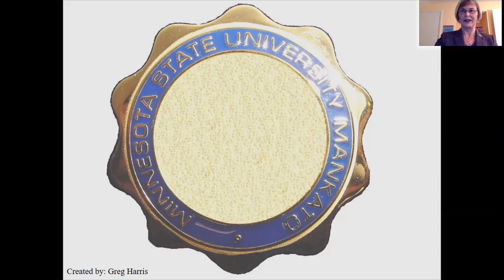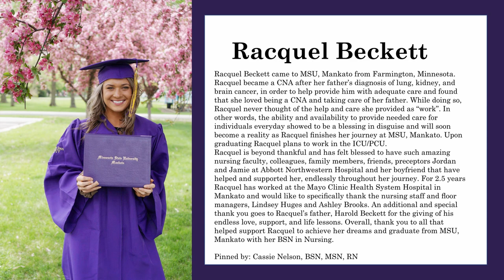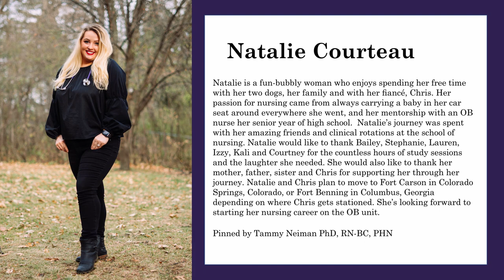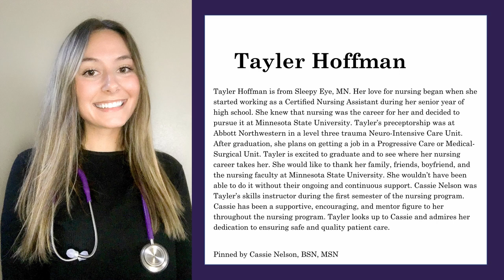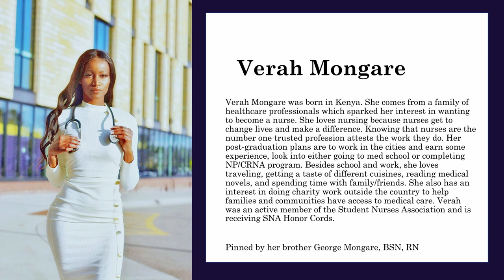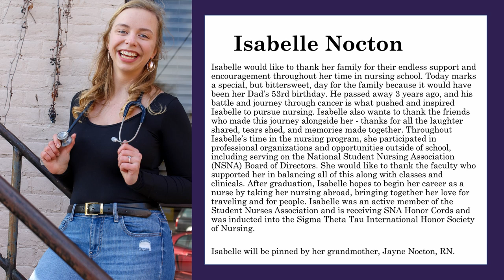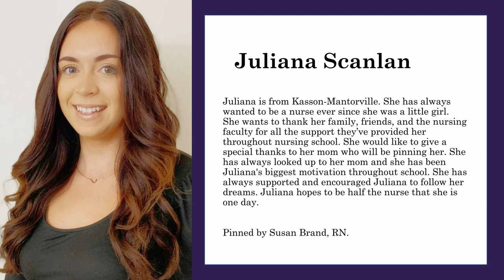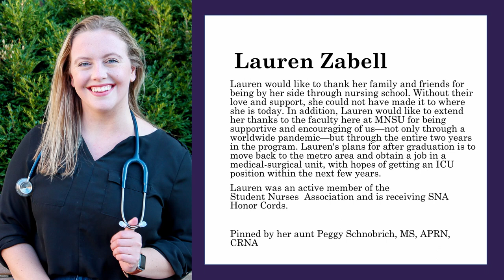School of Nursing December 2020 Pinning Ceremony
Catalog V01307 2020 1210 MSUMIT ARM 0003 SON Pinning Ceremony AIR 2